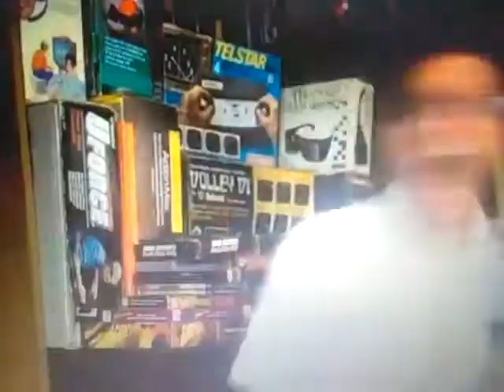My reaction to Disney is getting (Part 3/3)